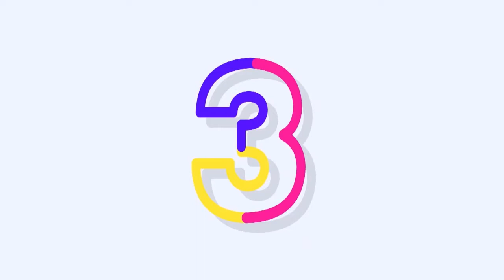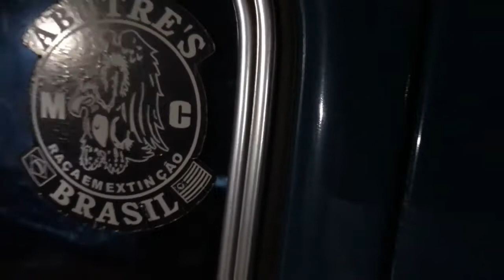Primeiro acampamento com a Susi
Fizemos o test drive de dormir na kombinha. Não vemos a hora de ir novamente. Passeio muitissimo agradável, local maravilhoso e amigos do bem. Final de semana inesquecível!